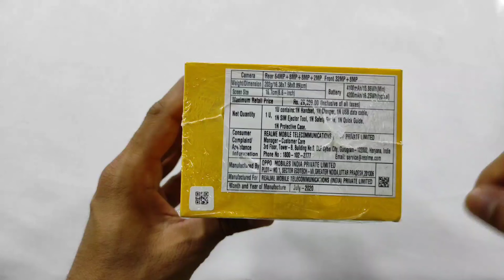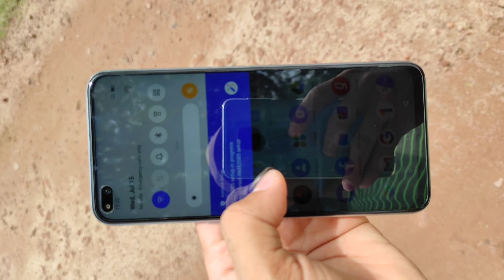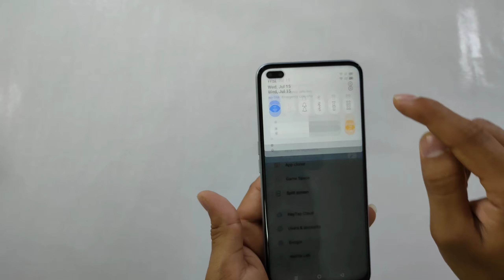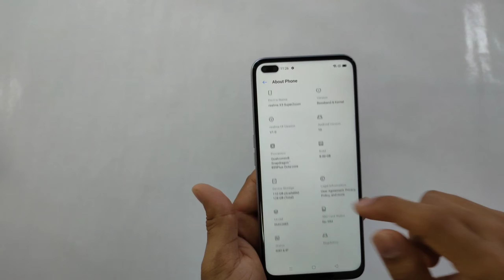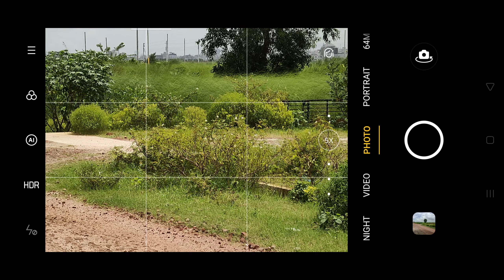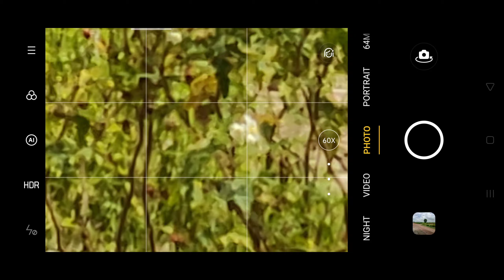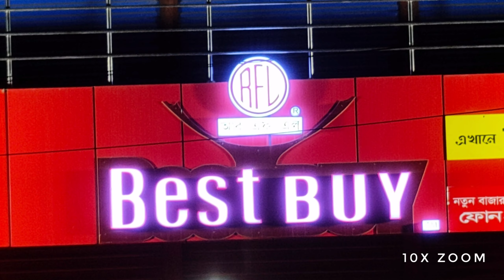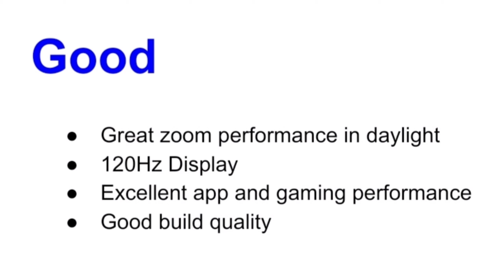Realme X3 Superzoom Unboxing and Review + Camera Test🥰🥰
রিয়ালমি X3 সুপার জুম

 স্মার্টফোনটি ৬.৬ ইঞ্চি  আইপিএস এলসিডি ক্যাপ্যাসিটিভ টাচস্ক্রিন যা ২৪০০ x ১০৮০ পিক্সেল রেজোলিউশন সরবরাহ করে। ডিভাইসটি দুই দিকেই গরিলা গ্লাস ৫ দ্বারা সুরক্ষিত।

স্মার্টফোনটিতে Qualcomm Snapdragon ৮৫৫+ অক্টা-কোর প্রসেসর দ্বারা চালিত হয়। ফোনটি অ্যান্ড্রয়েড ১০ এর সাথে রিয়েলমি ইউআই অপারেটিং সিস্টেম ব্যবহার করা হয়েছে |

পিছনে চারটি ক্যামেরা ব্যবহার করা হয়েছে |
 ৬৪ এমপি (প্রশস্ত) + ৮ এমপি (টেলিফোটো) + ৮ এমপি (আল্ট্রাওয়াইড) + ২ এমপি (ম্যাক্রো)  রয়েছে।
সামনে ক্যামেরাতে একটি ৩২ এমপি (প্রশস্ত) + ৮ এমপি (আল্ট্রাওয়াইড) সেন্সর রয়েছে।

স্মার্টফোনটিতে  ৪২০০mAh ব্যাটারি ব্যবহার করা হয়েছে এবং ব্যাটারি চার্জিং হিসেবে ৩০ ওয়ার্ড দ্বারা চালিত হয়।

রিয়ালমি X3 সুপার জুম সাদা, নীল  ২ টি রং এ পাওয়া যায়।
স্মার্টফোনের আন- অফিসিয়াল মূল্য  বাংলাদেশে।
৮ গিগাবাইট / ১২৮ গিগাবাইট - ৩৮০০০-৪০০০০/=
১২ গিগাবাইট / ২৫৬ গিগাবাইট- ৪৪০০০-৪৬০০০/=

The smartphone comes in 6.6 inches size and the display is IPS LCD capacitive touchscreen that provides 2400 x 1080 pixels resolution. The screen of the device is protected by both side Corning Gorilla Glass 5.

The smartphone is powered by the Qualcomm Snapdragon 855+ Octa-core processor. The phone runs on the Android 10 base Realme UI operating system.

The rear camera consists of a 64 MP (wide) + 8 MP (periscope telephoto) + 8 MP (ultrawide) + 2 MP (macro).
 The front camera has a 32 MP (wide) + 8 MP (ultrawide)  sensor.

The smartphone is fueled by a Non-removable Li-Po 4200mAh battery and Battery charging 30W.

Realme X3 Super Zoom is available in 2 different colors like White, Blue.

The smartphone unofficial price in BDT.
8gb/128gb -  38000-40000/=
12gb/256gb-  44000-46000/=